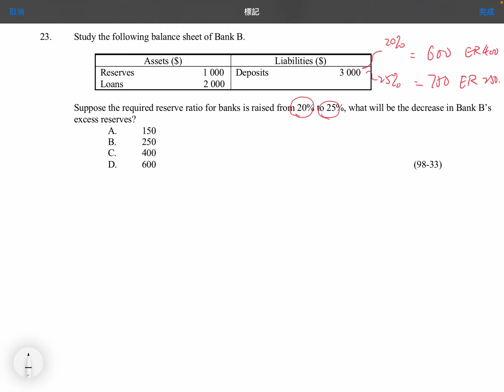Q23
MCQ: Credit Creation